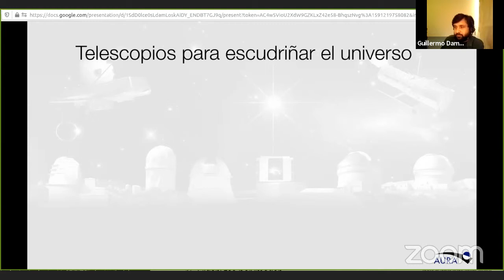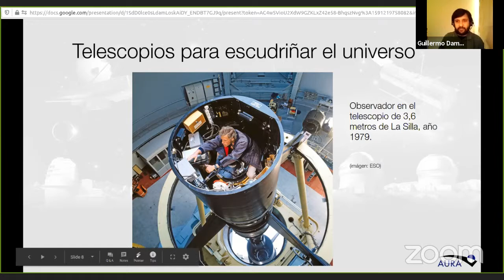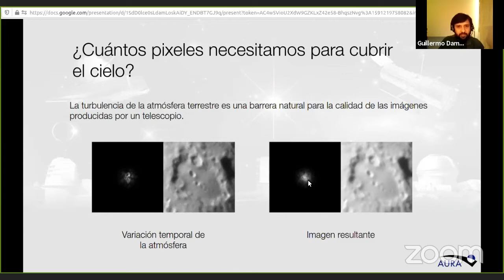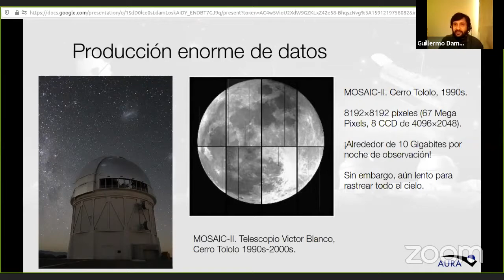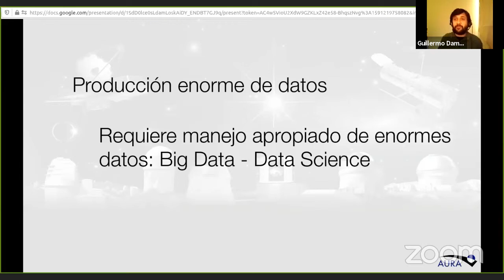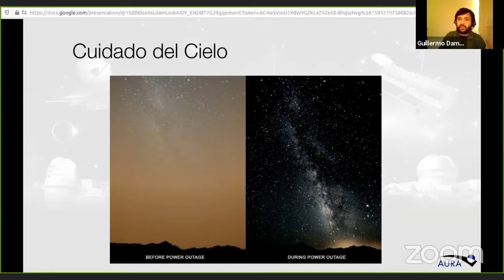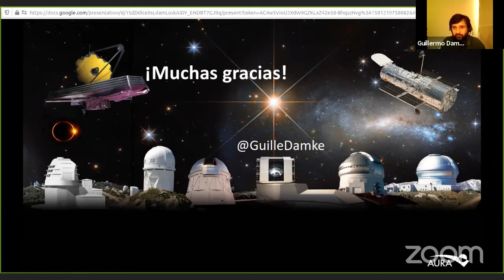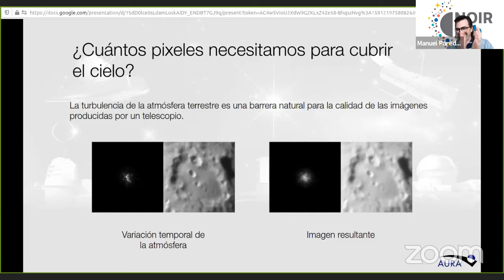En Vivo desde NOIRLab - Grandes Telescopios, Grandes Datos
En esta nueva versión de "En Vivo desde NOIRLab" el astrónomo Guillermo Damke nos habla sobre los grandes telescopios, la era del Big Data y el futuro de la astronomía.